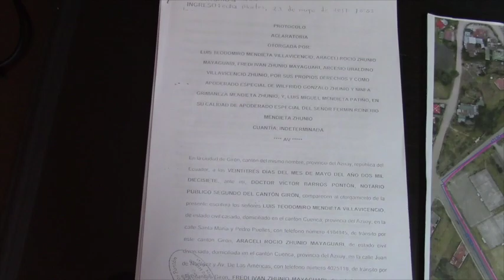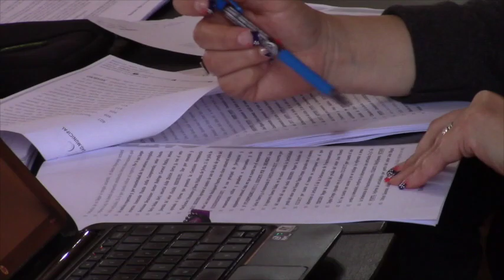Llegan a acuerdo para expropiar terrenos junto a LDCG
El martes 19 de septiembre, el alcalde José Miguel Uzhca y propietarios de terrenos colindantes a predios de Liga Deportiva Cantonal de Girón (LDCG), notarizaron un acta de acuerdo mediante la cual  se abre paso para un nuevo proceso de expropiación de los terrenos en litigio desde hace varios años.
El cuerpo edilicio está de acuerdo con la negociación, sin embargo, para los concejales Fausto Ávila y Javier Panamá hay aspectos que merecen explicaciones en torno al tema, como es la polémica “aclaratoria de escritura” que a decir del procurador síndico Dr. Ernesto Ulloa, aunque no cabe, tampoco es responsabilidad del Municipio.